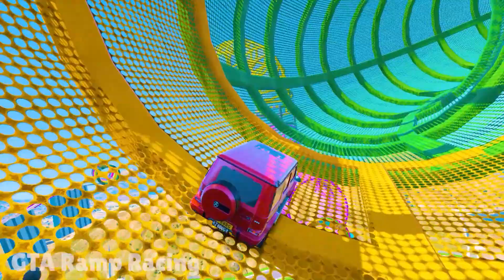GTA V Spiderman Crazy Car Racing MEGA Ramp Jump Challenge with Superheros By Trevor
The GTA Ramp Racing Channel and all of its videos are intended for an adult audience over the age of 13 as defined in 16 C.F.R. § 312.2 CHILDREN'S ONLINE PRIVACY PROTECTION ACT (USA) and is not intended for children under the age of 13.

Let me tell you how I make the video:  I create walkthrough maps on which I record races with a lot of different Challenges, Funny and Stunt on Amazing Cars, another vehicles and with different superheroes. Then I create locations for the miniatures and take screenshots. Then I edit the videos in Adobe Premier Pro and edit the thumbnails in Adobe Photoshop. All videos are copyrighted and handmade by me. It takes me over 5 hours to create one video.